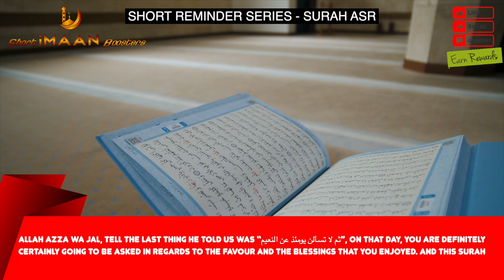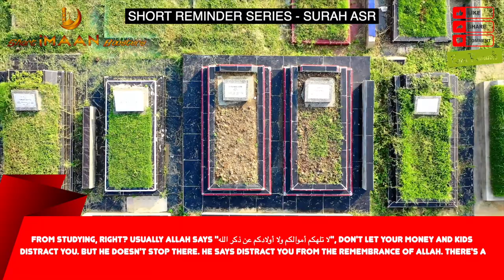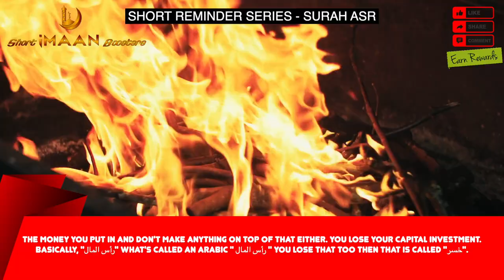ALLAH WILL ASK YOU ABOUT THIS BIG BLESSING I BEST LECTURES OF NOUMAN ALI KHAN I NOUMAN ALI KHAN NEW